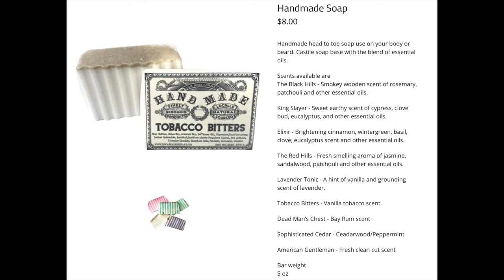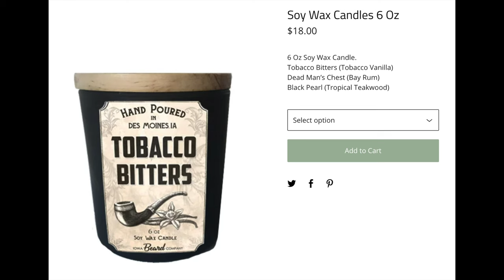Iowa Beard Company - Shower Products and Merchandise Overview